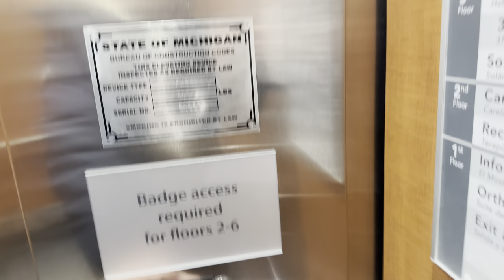Otis Gen2 Elevator @ Trinity Health Grand Rapids, MI